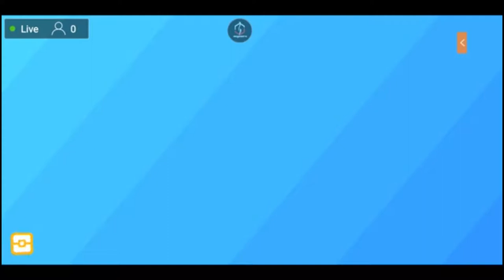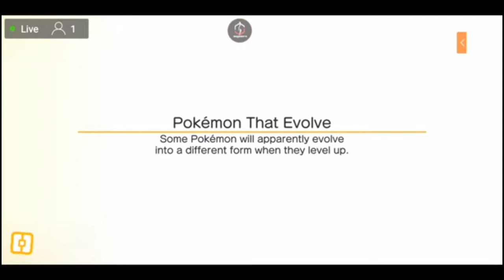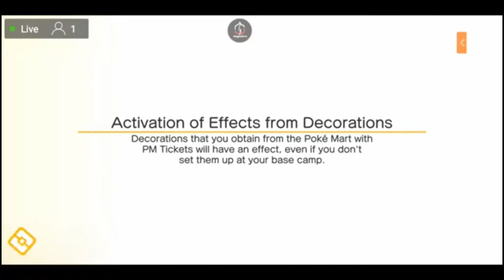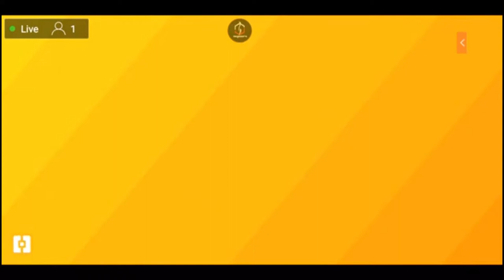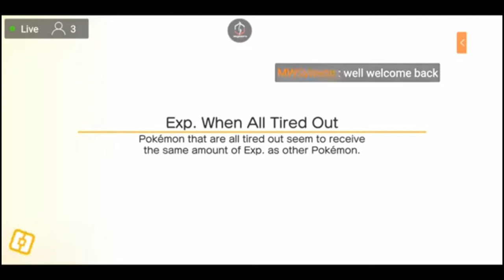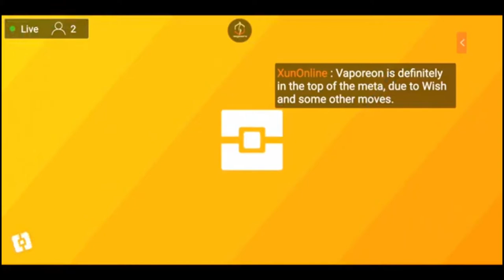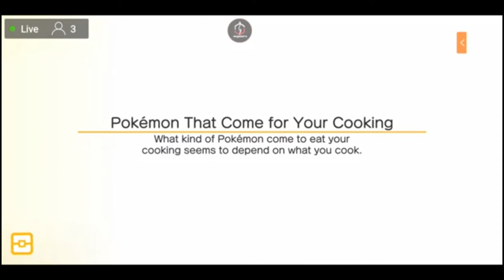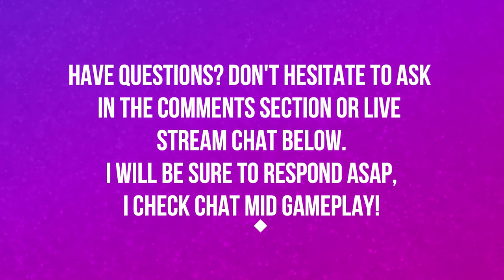ZOMG | EPISODE 7 | POKEMON QUEST 🎮🎮🎮